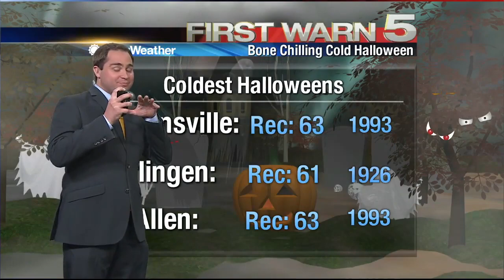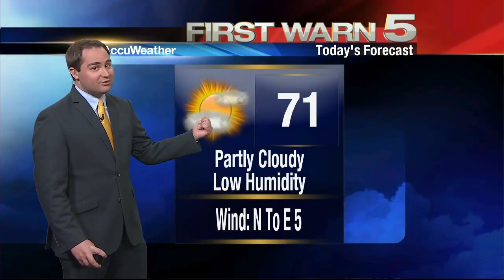Friday's Weather 6 a.m.